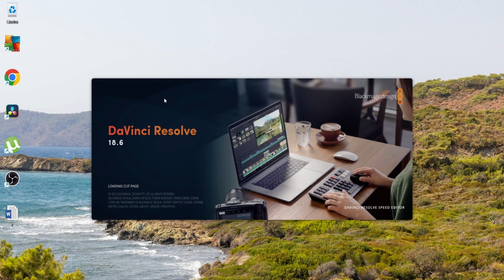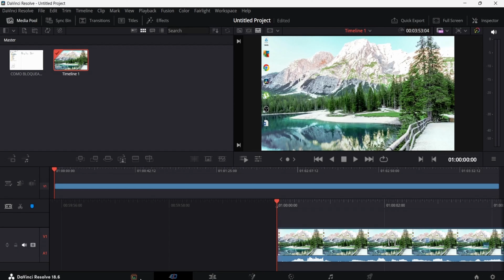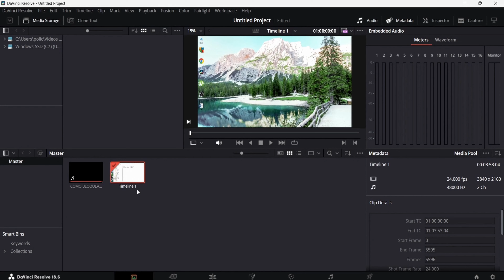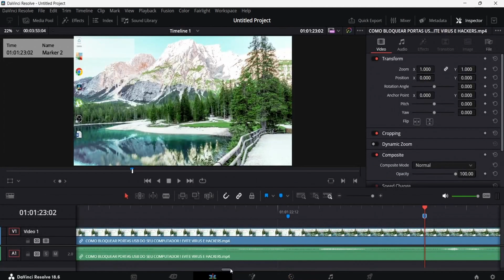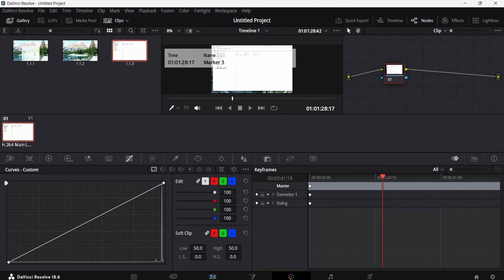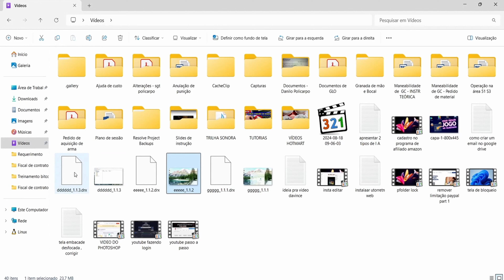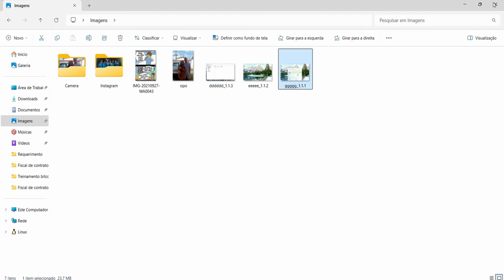COMO TIRAR UMA FOTO OU PRINT DE UM VÍDEO ! EXTRAIR IMAGENS DE SEUS VIDEOS FAVORITOS !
Extrair uma imagem de um vídeo pode ser extremamente útil, seja para capturar um momento especial, criar um meme ou simplesmente guardar uma lembrança. No processo, a qualidade e a precisão do frame escolhido fazem toda a diferença para que a imagem final esteja nítida e com a composição desejada. Para conseguir isso, é importante conhecer as ferramentas e métodos disponíveis, tanto em dispositivos móveis quanto em computadores. A escolha do software certo ou do recurso de captura adequado pode influenciar diretamente na qualidade da imagem que você deseja salvar.

Ao capturar uma imagem de um vídeo, é crucial ter um bom controle sobre a reprodução do conteúdo. Pausar no exato momento do frame desejado garante que você consiga uma imagem precisa. Alguns programas e aplicativos permitem até avançar quadro a quadro, o que é especialmente útil quando se busca capturar detalhes em vídeos com movimento rápido. Uma vez que o momento perfeito é encontrado, o processo de captura é simples: seja utilizando uma captura de tela convencional ou ferramentas específicas para extrair o frame, a imagem é salva com a maior qualidade possível.

Finalmente, após capturar a imagem, você pode querer fazer alguns ajustes básicos, como cortar, corrigir o brilho, contraste ou até aplicar filtros. Esses retoques finais ajudam a aprimorar a imagem capturada, destacando os detalhes mais importantes. A facilidade de extrair imagens de videos abre um leque de possibilidades criativas que transformam momentos em registros permanentes.

COMO CRIAR VIDEOS SHORTS NO DAVINCI RESOLVE ? !

COMO ENVIAR FOTOS DO CELULAR PARA O COMPUTADOR ? !  SUAS FOTOS DO CELULAR NO COMPUTADOR !

EDIÇÃO DE IMAGENS : COMO REMOVER FUNDO DE FOTOS ?!